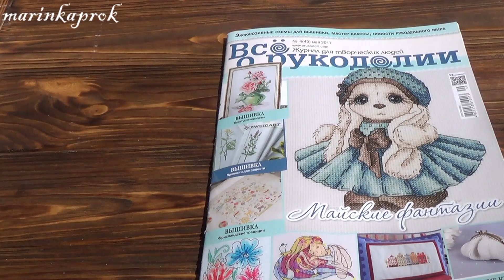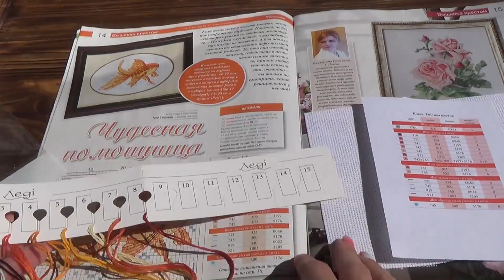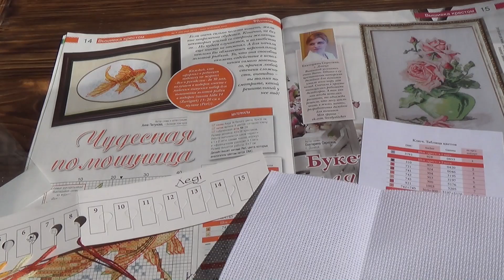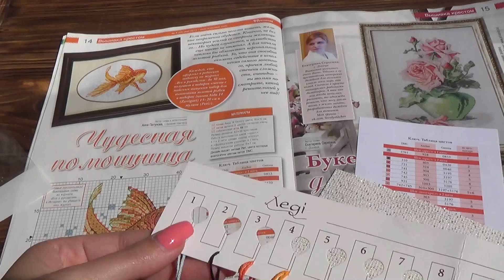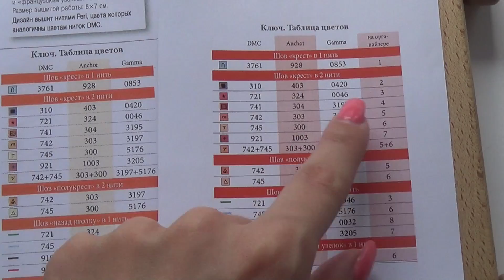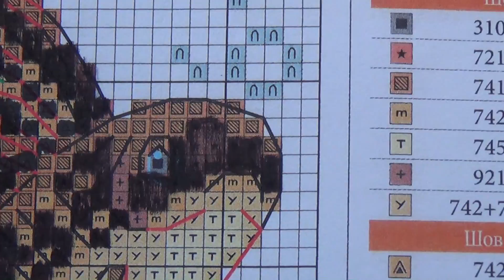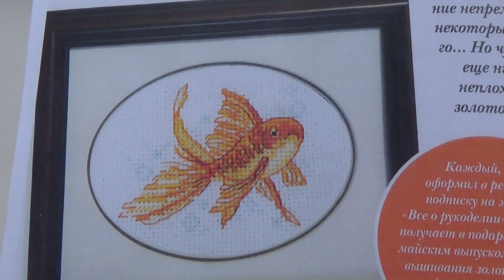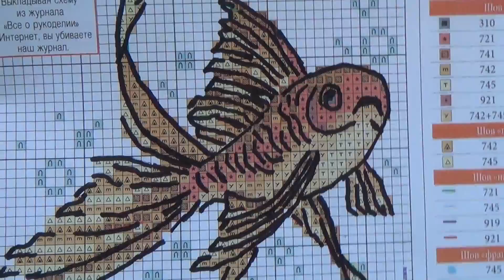Золотая рыбка "Чудесная помощница" из журнала "Всё о рукоделии"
list=PLpA2Ziw75YlUx_HdmFxLEHwwJMHrUABhs
Некоторые мои плейлисты: